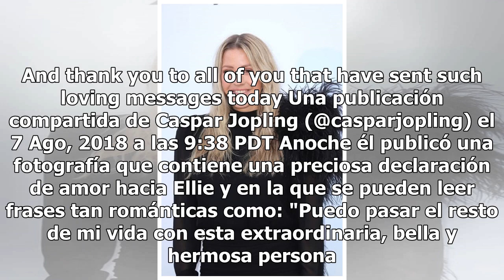Ellie Goulding anuncia su boda con Caspar Jopling